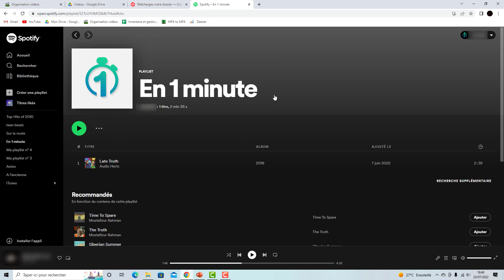Comment partager une playlist sur Spotify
Comment partager une playlist sur Spotify. Dans cette vidéo nous allons voir comment partager une playlist que vous avez crée par exemple à un utilisateur également sur cette plateforme de musique Spotify.